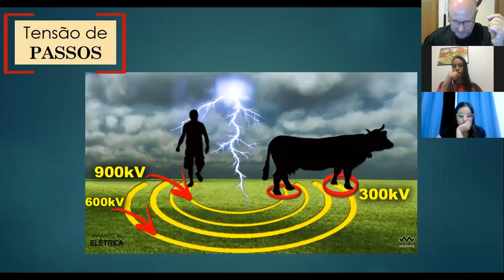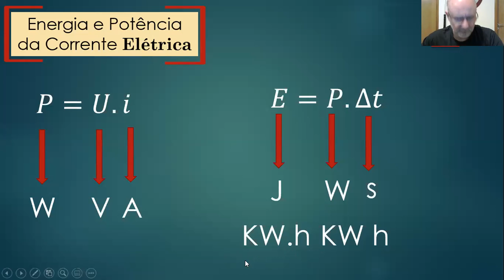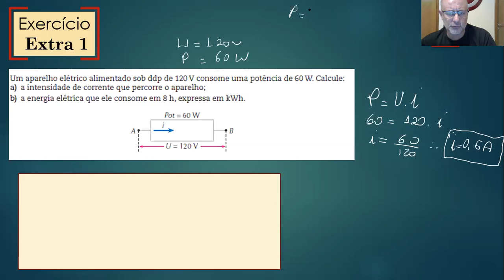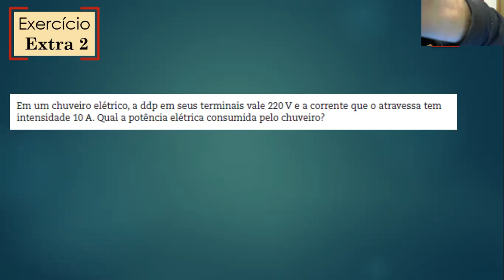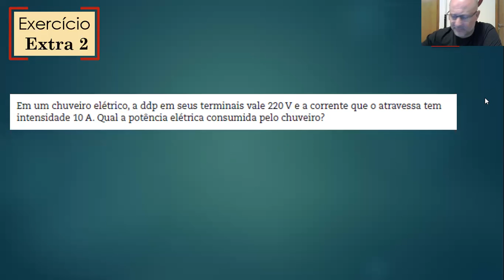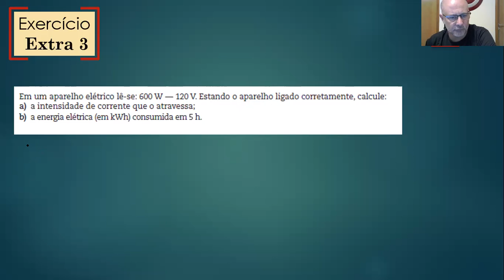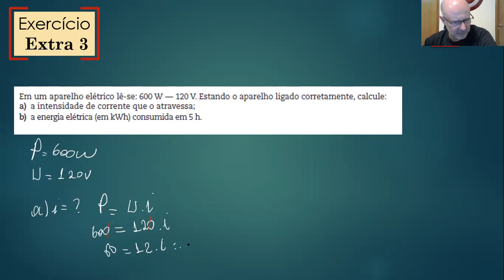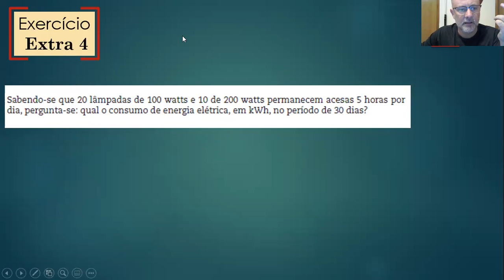CPMJG - 1ª LIVE - 3ºS-ANOS NOTURNO - 28/04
1ª LIVE 3º ano Noturno.
Data : 28/04/2020